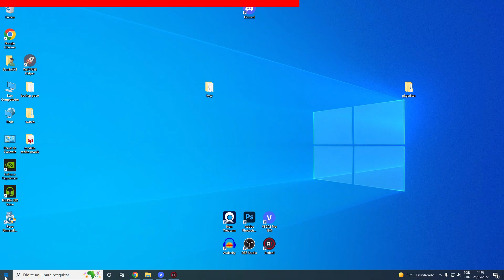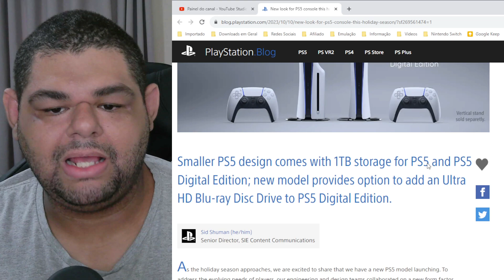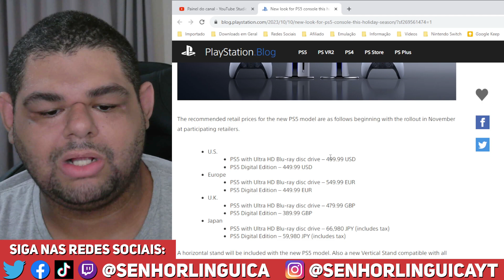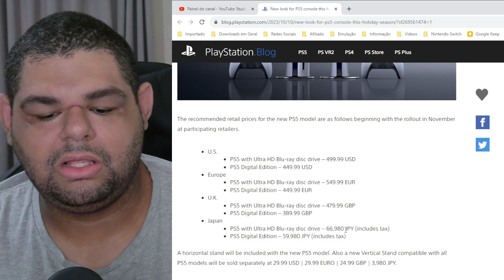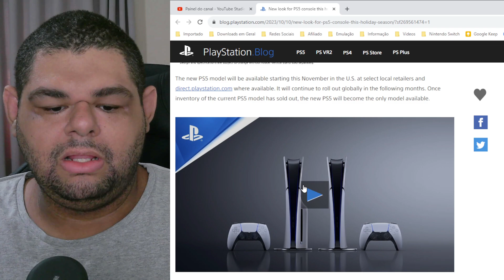😲CHEGOU O NOVO PS5 SLIM! LEITOR DESTACÁVEL E COM MAIS ARMAZENAMENTO!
PS5 SLIM oficialmente anunciado pela Sony, com um tamanho 30% menor, leitor de disco destacável e com 1TB de armazenamento!

Mini PC GAMER Chatreey G2
Mini PC Chatreey IT12
Gamesir G7 SE
8BitDo Pro 2
8BitDo Ultimate Bluetooth

💻Meu PC:
Intel Core i7 10700 @4.6GHz
16Gb (2x8) 3000Mhz OLOy Owl